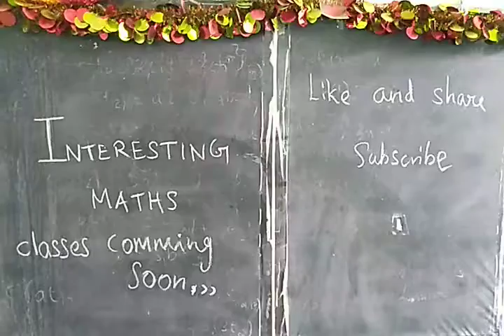Our channel will be start shortly,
Interesting maths,
         We are conducting classes for 10 & 11 & 12 std (maths, business maths ).